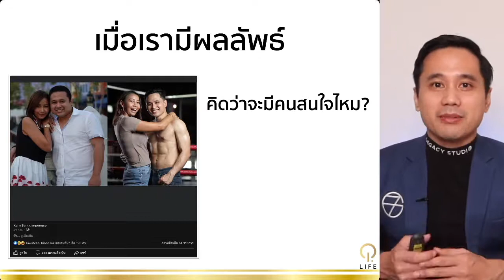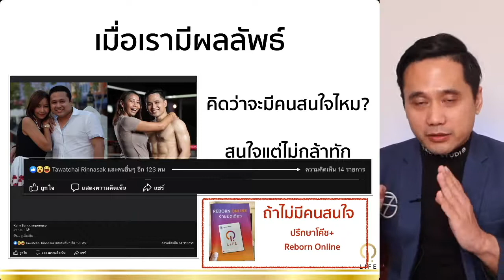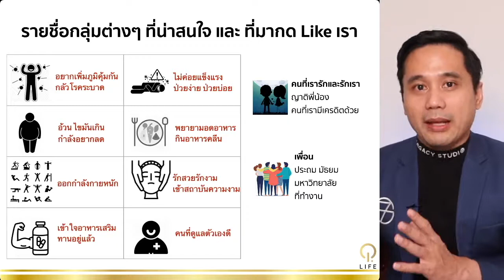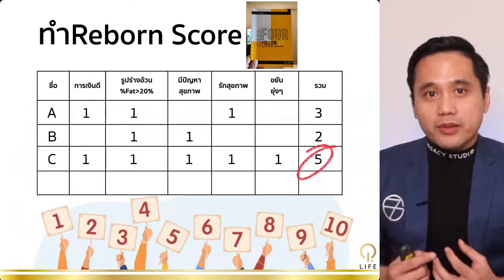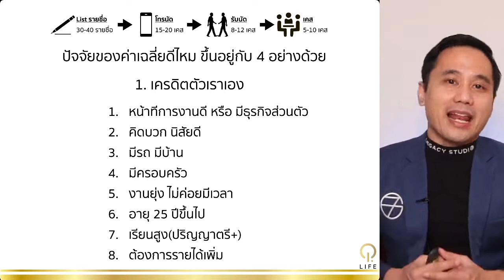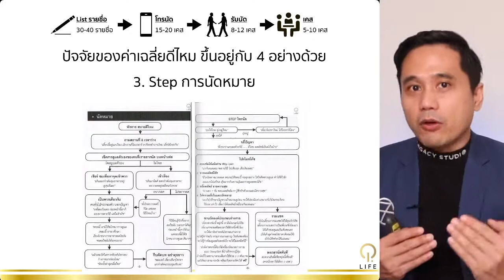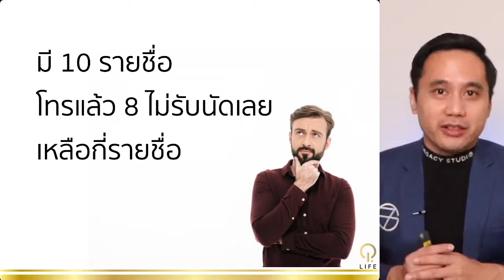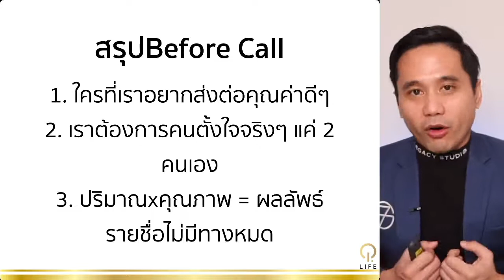SS13 Before Call (By KARN)